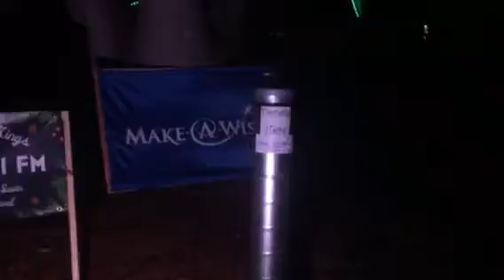Christmas in the Kings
Christmas in the Kings Londonderry NH.